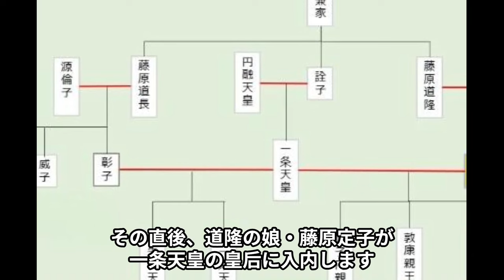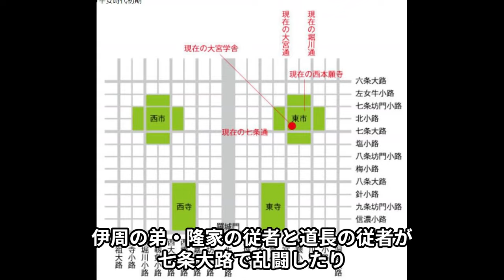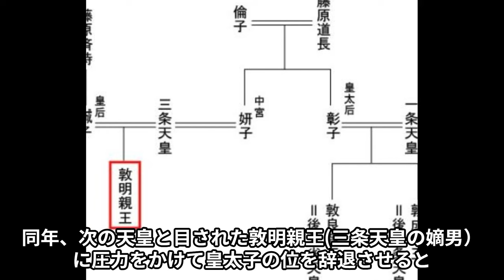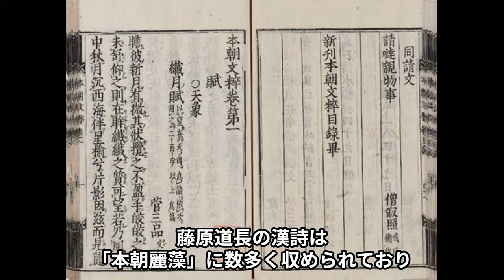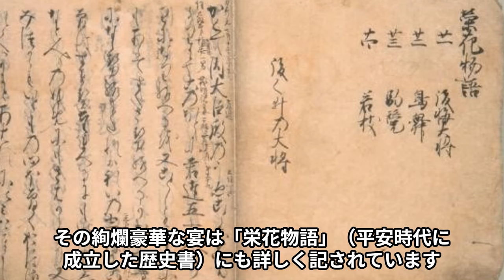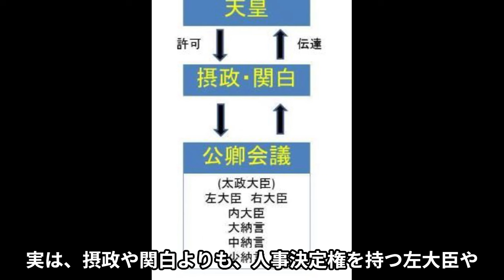【小学生でもわかる】藤原道長はどんな人で何をした人なのか？生涯をわかりやすく解説！娘を次々と天皇へ嫁がせ権力者へ…兄やライバル、紫式部との関係、死因は？大河ドラマ『光る君へ』では柄本佑が好演。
藤原道長とは、平安時代にひときわ大きな権力を握った貴族として、だれもが知る存在です。
道長が詠んだ「この世をば　我が世とぞ思ふ　望月の　かけたることも　なしと思へば」という和歌が有名です。

4人の娘を次々と天皇に嫁がせては、生まれた子を天皇にし、その「外祖父」として君臨して、この世のすべてを意のままにできるほどの権力を掌握しました。
この動画では、藤原道長の生涯や功績、紫式部との関係などについて、わかりやすく解説します。

0:00 はじめに
0:20 藤原氏内部の権力闘争
4:13 藤原道長の絶頂期
6:16 文人・藤原道長
7:31 藤原道長の晩年